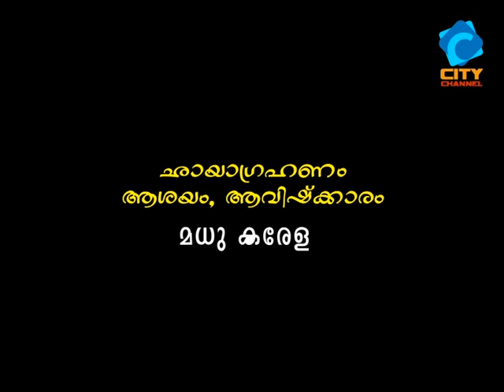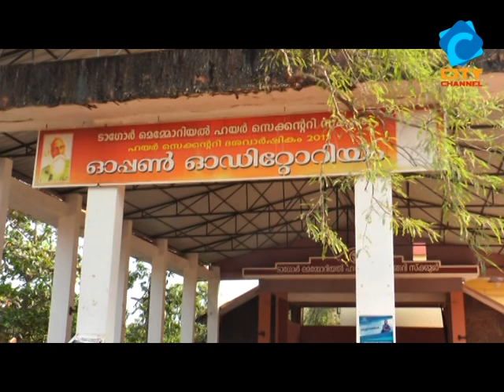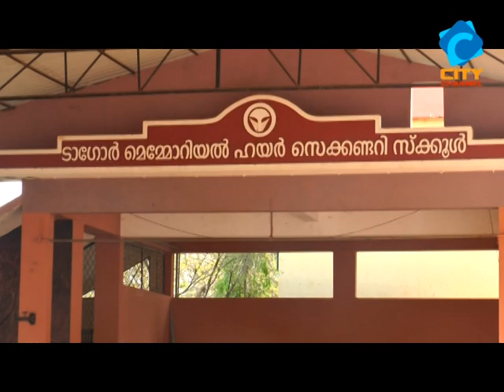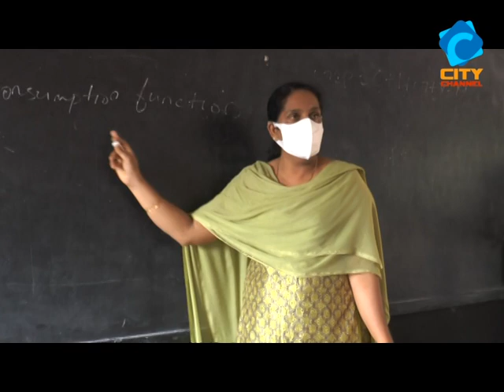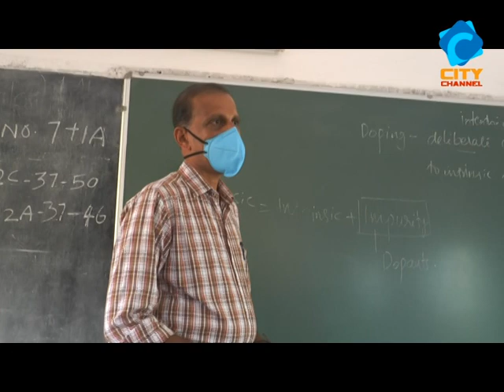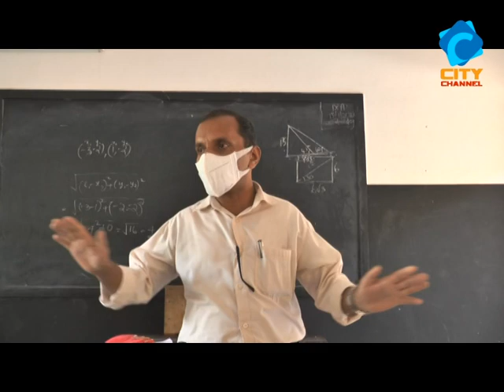വെള്ളോറ ടാഗോർ മെമ്മോറിയൽ ഹയർസെക്കൻ്ററി സ്കൂൾ l തിരികെ സ്കൂൾ മുറ്റത്ത് |അതിലെൻ്റെ സ്കൂൾ|CITY CHANNEL